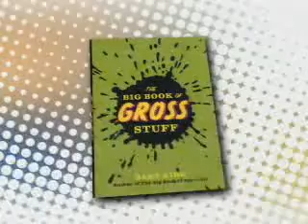Interview on The Big Book of Gross Stuff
See the original feed at KATU's AM Northwest Hosts Helen Raptis and Dave Anderson interviewed me about my new book, The Big Book of Gross Stuff.